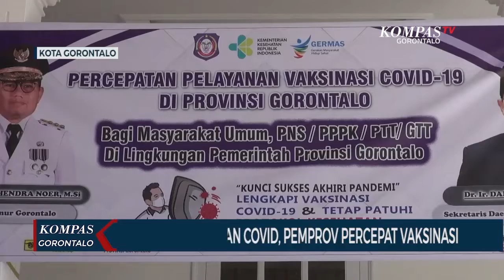Antisipasi Lonjakan Covid Subvarian Omicron, Pemprov Gorontalo Percepat Capaian Vaksinasi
GORONTALO, KOMPAS TV - Untuk mengantisipasi covid 19, Dinas Kesehatan Provinsi Gorontalo bekerja sama dengan Badan Intelijen Daerah menggelar vaksinasi massal di Rumah Jabatan Gubernur pada Kamis siang.

Vaksinasi massal ini tak hanya dibuka untuk masyarakat umum, namun satuan tugas juga membuka layanan vaksinasi untuk pegawai negeri sipil, pegawai kontrak, hingga pegawai tidak tetap yang bekerja dilingkungan Pemerintah Provinsi Gorontalo.

Vaksinasi massal ini disambut antusias para ASN, mereka menilai program vaksinasi yang kembali digelar oleh Pemerintah Provinsi Gorontalo sebagai bentuk perhatian pemerintah untuk memberikan perlindungan pencegahan covid 19.

Sementara Itu Kepala Dinas Kesehatan Provinsi Gorontalo Yana Yanti Suleman menyebut vaksinasi massal ini digelar karena capaian dosis dua dan tiga di Provinsi Gorontalo di bawah target yang ditetapkan pemerintah pusat.

Yana bilang capaian vaksinasi dosis dua dan dosis tiga di Gorontalo rendah karena masyarakat menganggap tak ada lagi penyebaran covid 19.